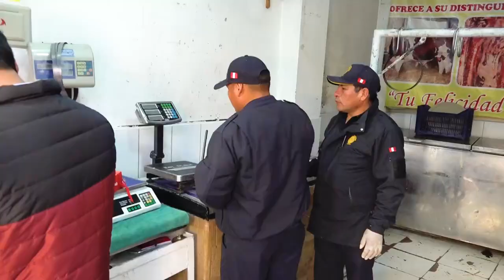MPC fiscalizó locales de venta de carne, pollo y pescado en la calle Monjaspata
✅ A fin de salvaguardar la salud de la población, se realizó un operativo inopinado en la calle Monjaspata para la fiscalización de establecimientos dedicados a la venta de carne, pollo y pescado; evidenciando un panorama alentador donde gran parte de estos locales atendían en condiciones óptimas de salubridad y productos en buen estado, superando favorablemente las observaciones realizadas en anteriores oportunidades.

✅ Sin embargo, aún hay algunos malos comerciantes que se resisten a acatar la normativa, hallando en uno de estos negocios carne congelada en estado de putrefacción y en malas condiciones de almacenamiento, procediendo a ser incautadas para su posterior destrucción y el inicio del Proceso Administrativo Sancionador.

📰 Nota de prensa: n9.cl/051ne